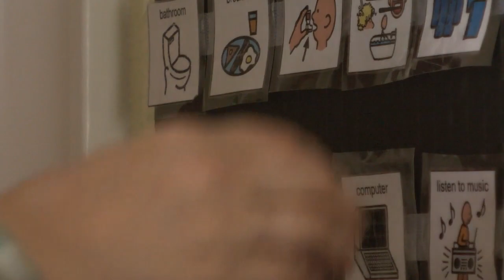MN2020: Cutting Services to the Most Vulnerable Minnesotans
After making drastic sacrifices in their family of five to create a good life to their son David, who has multiple disabilities, the Benders may be facing deep budget cuts to vital support services from the state. Lowering waivers and slashing services like personal care attendants for individuals like David would disrupt more than just a daily routine.  It could be a matter of life and death.
Balancing a budget by slashing entitlements to Minnesotans with disabilities is not the way forward. Quite the contrary, forcing those most vulnerable among us into group homes and care facilities will only drive up costs to the health care system.